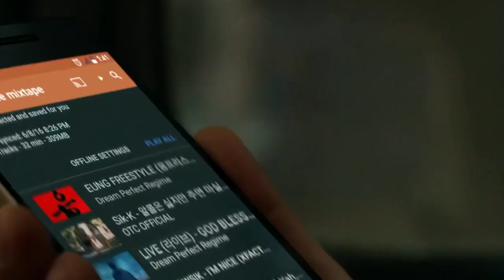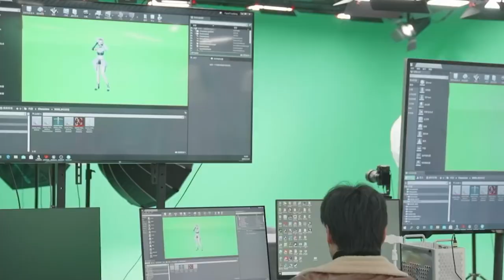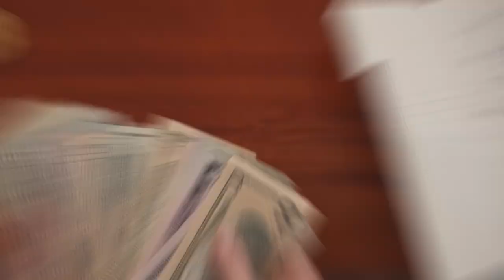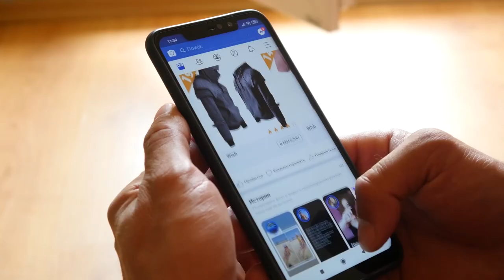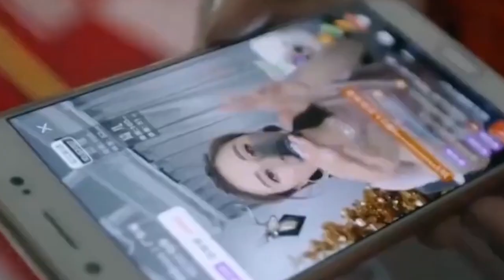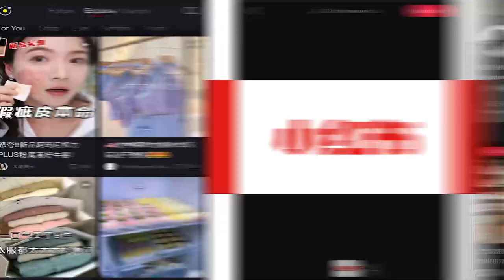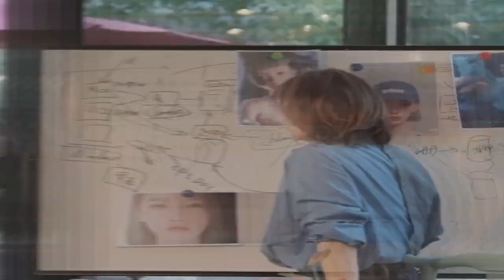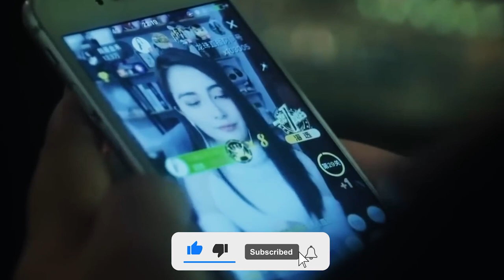Chinese Influencers Have The US In A State Of SHOCK With Their Insane Trend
Welcome back, guys! I hope you all will be doing well. In today’s video, we will be talking about social media influencers from China and how a shocking trend from these Chinese influencers has shaken the US. So let's begin without any delay!
We today live in an era where almost everyone has access to mobile phones and internet. Even a child today possesses a phone. In such a time the use of social media has increased drastically. Different social media platforms such as Instagram, Twitter, TikTok, and Facebook have become an essential part of our lives. Almost every other person can be found on at least one of these social media apps. These days these platforms are not only used for socially connecting people but also as business tools to help different businesses grow. In this regard, social media influencers play a pivotal role as they connect vendors to consumers and boost sales of products.